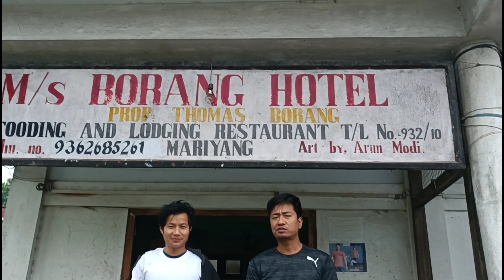International Yoga Day Celebration, 2022 @ Govt. Hr. Sec. School, Mariyang.Led by HMLA Kanggong taku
When was the first International Yoga Day celebrated?

Yoga asanas have wowed people all around the world. As a result, the International Day of Yoga is significant in our lives. The idea of the International Day of Yoga was first proposed by Prime Minister Narendra Modi in 2014. The first International Day of Yoga was celebrated the next year on June 21.

Who was the father of yoga?

He is seen as one of the most important gurus of modern yoga, and is often called "the father of modern yoga" for his wide influence on the development of postural yoga.
Tirumalai Krishnamacharya.

What is the theme of yoga day 2022?

“Yoga for Humanity” is the theme for International Day Of Yoga 2022. The day, observed on June 21, focuses on the importance of yoga in our lives. A number of events are organised around the world to mark the day.